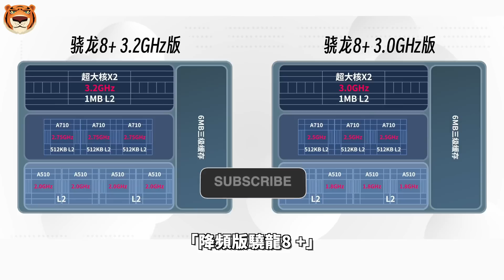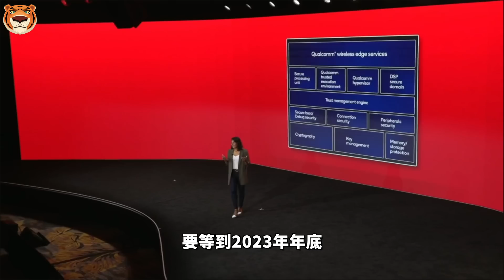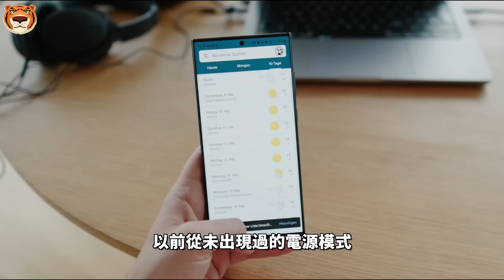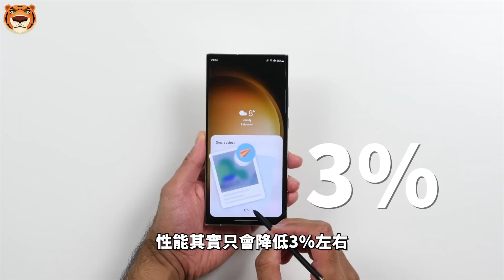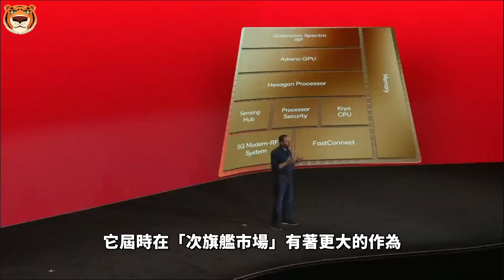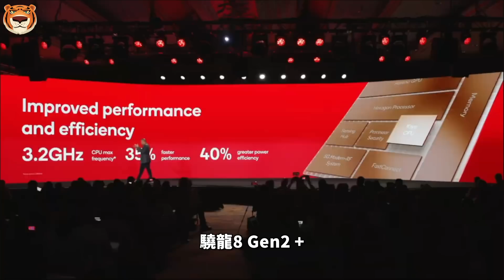托三星的福，提前用上骁龙8 Gen2+降频版，Galaxy S23 系列一次性首发2款新旗舰SoC？事情真的那么简单吗？【Technic Tiger】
如果将今年本就以“更高性能、更高能效”著称的新款旗舰SoC，也就是骁龙8 Gen2也进行适度的“降频”处理，它是否也会爆发出更加惊人的表现呢？
照理来说，这个问题的答案本应要等到2023年年底、甚至2024年年初，也就是“骁龙8 Gen2降频版”作为新一代次旗舰SoC登场时，才会揭晓。然而由于某些因素的影响，我们可以提前差不多一年时间就“预览”到了……

00:00 S23系列用上新款SoC
01:08 提前用上了未发布的新旗舰
02:24 “骁龙8 Gen2 +”降频版